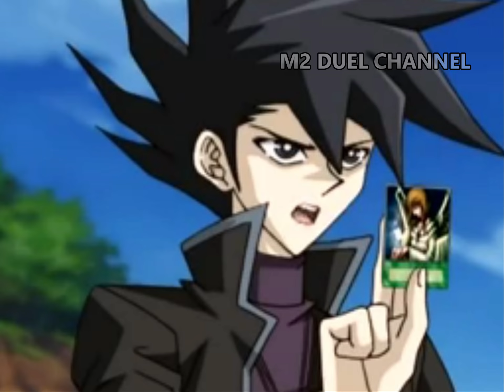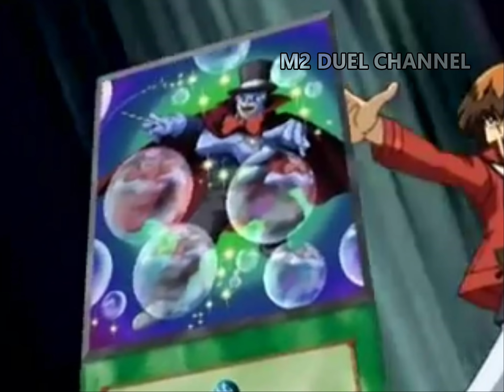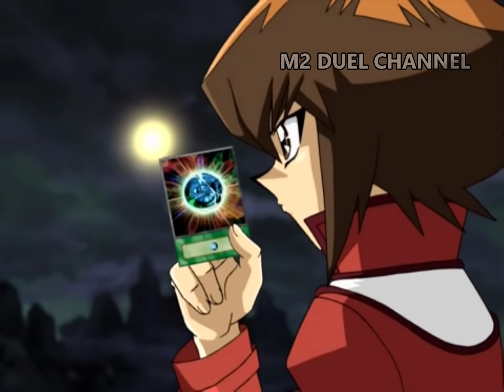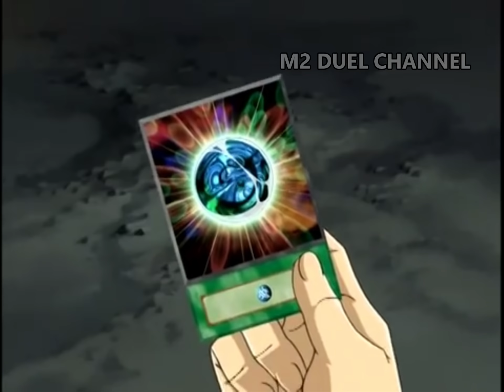Yuki Judai vs Sacred Beasts | M2DA | Review phim Yu-Gi-Oh! GX SS1 Phần 18